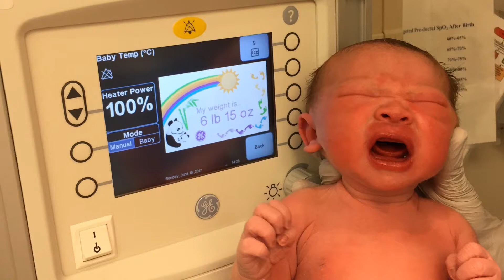Baby Jojo 1st year highlights